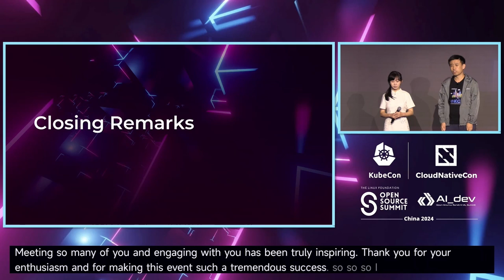Keynote: Closing Remarks | 主论坛演讲: 闭幕词